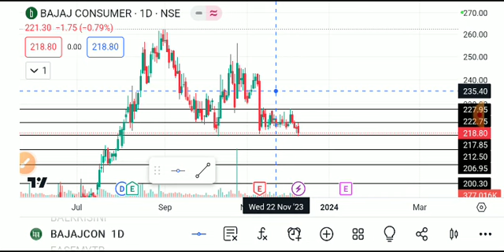BAJAJ CONSUMER SHARE LATEST NEWS TODAY,BAJAJ CONSUMER VSHARE ANALYSIS,BAJAJ CONSUMER SHARE TARGET